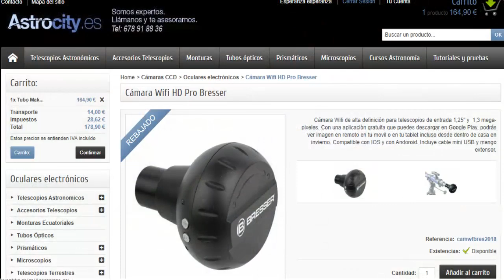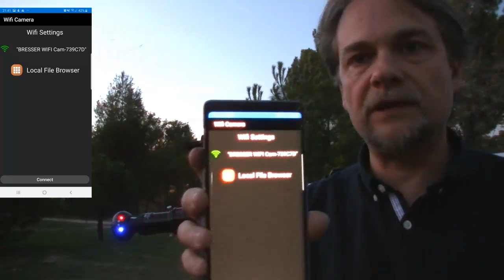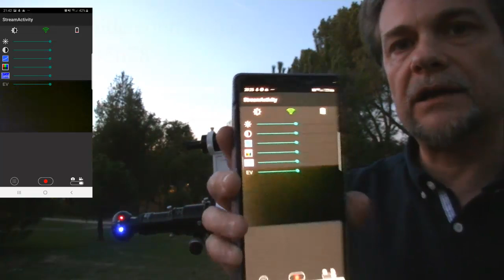Cámara WIFI para telescopios. HD PRO Bresser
Probamos la cámara wifi HD PRO Bresser en color. Un ejemplo de cómo está cambiando la astronomía, los telescopios y la astrofotografía. Una cámara wifi que nos permite visualizar en pantalla, usar multi dispositivo, hacer foto y hacer vídeo. Es de iniciación pero se desenvuelve bien con objetos del sistema solar.